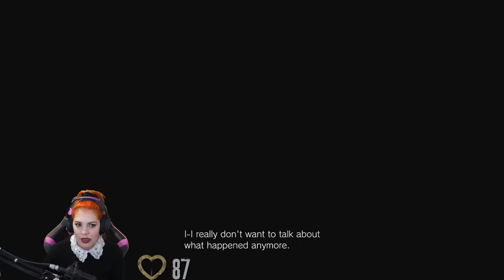Resident Evil 8 (Village) - Part 1.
The next generation of survival horror rises in the form of Resident Evil Village, the eighth major entry in the Resident Evil series. With ultra-realistic graphics powered by the RE Engine, fight for survival as danger lurks around every corner.
When BSAA captain Chris Redfield attacks their home, Ethan must once again head into hell to get his kidnapped daughter back.

Video is directly from my Twitch live stream. That is why I am talking to (invisible to you) people. You can catch me live most days over on my Twitch channel!